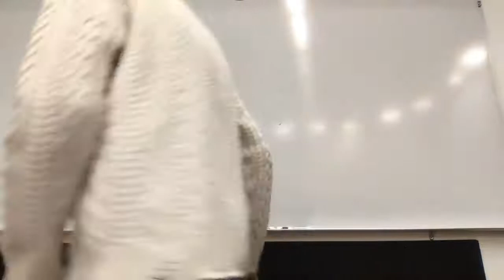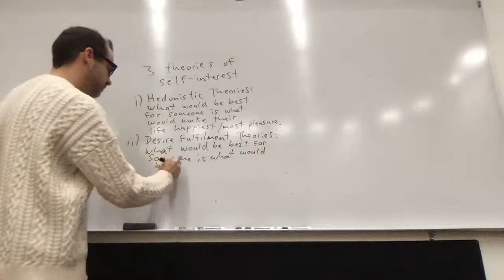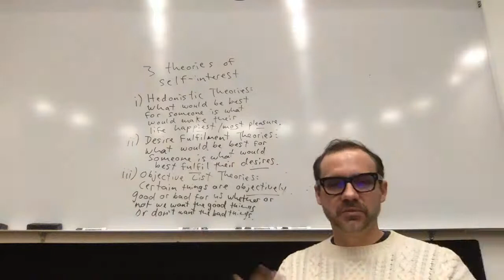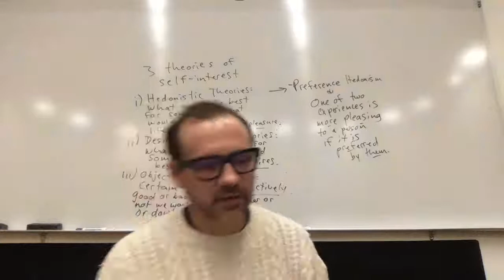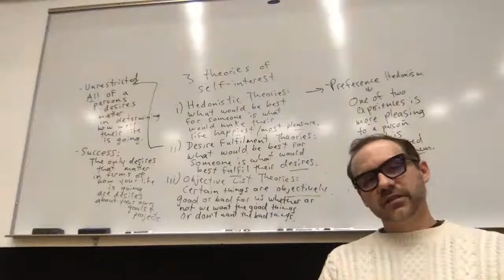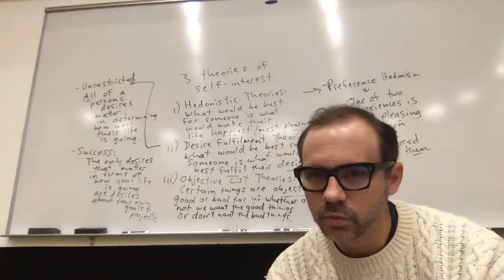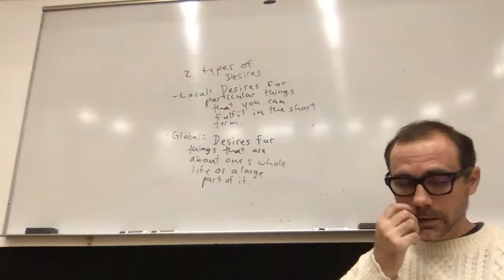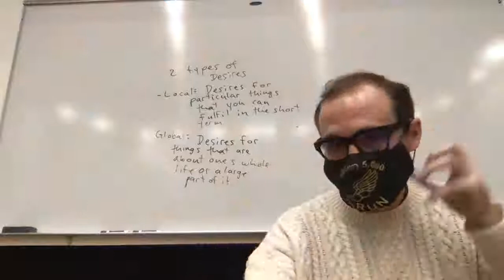Phil 100 Lecture 26 part 1